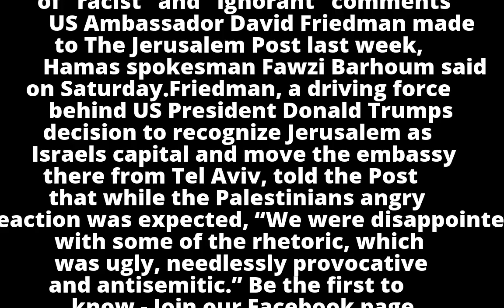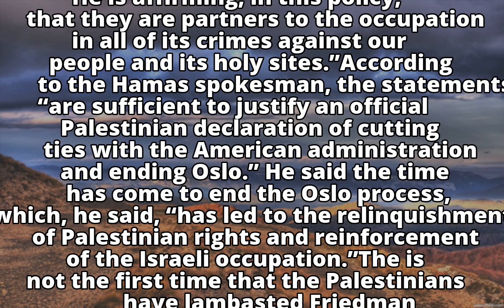Hamas calls US ambassador 'racist,’ says all ties should be cut with DC